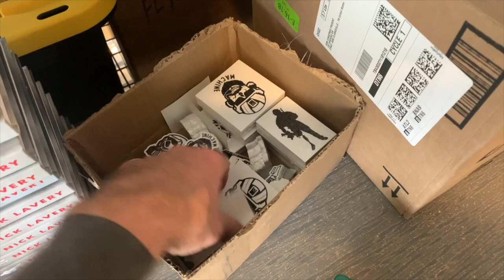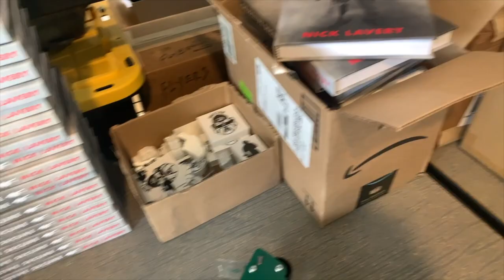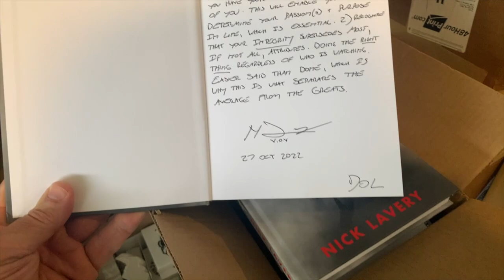Football must be sacrificed.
Bud Light. Football Sundays. Signing books.